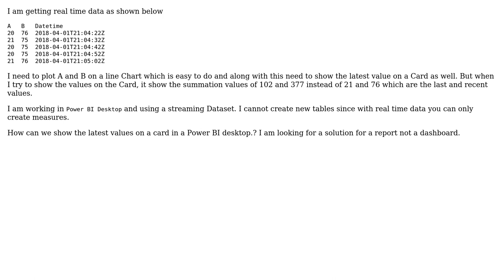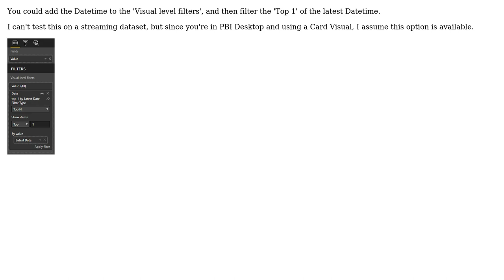Show recent streaming values in Card of a Power Bi Desktop(report) (2 Solutions!!)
Show recent streaming values in Card of a Power Bi Desktop(report)

With thanks & praise to God, and with thanks to the many people who have made this project possible! | Content (except music & images) licensed under CC BY-SA | Music | Images & others | With thanks to user TJ_ user Mageshwaran user Alexis Olson and the Stack Exchange Network Trademarks are property of their respective owners. You are responsible for your own actions.